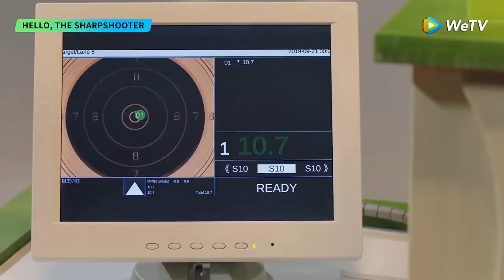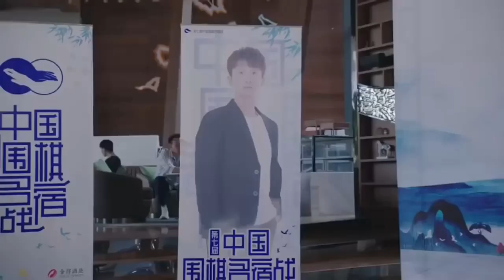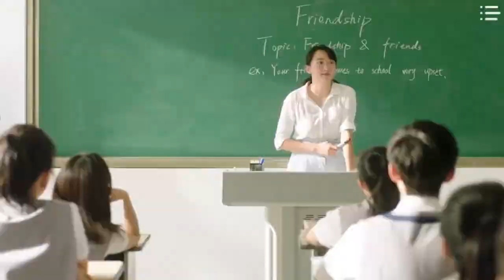Top 9 Romantic-Sports Chinese Drama || C-drama list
List:
00:00 Intro
00:26 My Unicorn Girl
01:17 My Mr Mermaid
02:10 Sweet Combat
02:55 Skate Into Love
03:39 The Best of You in My Mind
04:21 GO Into Your Heart
05:08 The Prince of Tennis
05:49 Mr Swimmer
06:36 Hello, the Sharpshooter